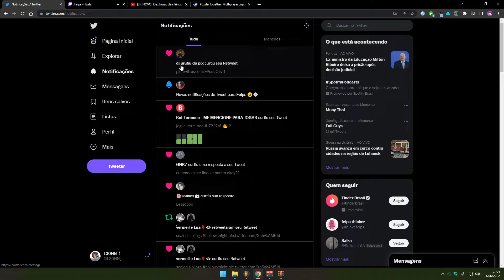pedro sampaio cala a boca